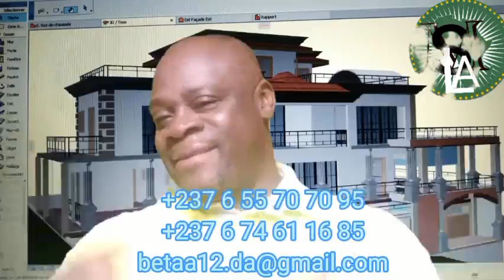PARDON AUX SUPRÉMATISTES BAMILEKES